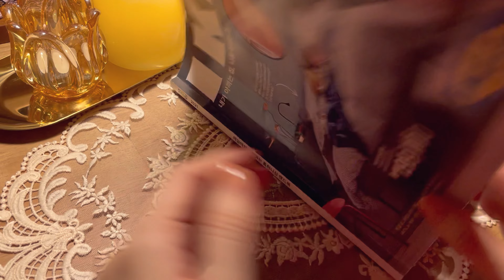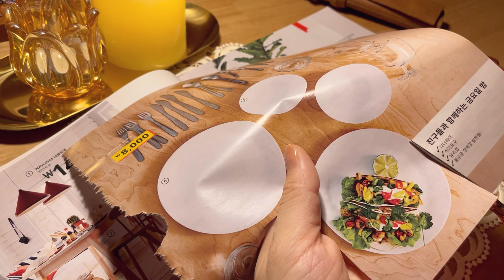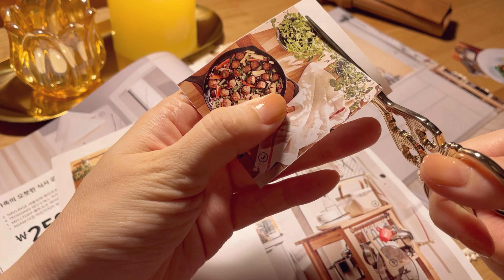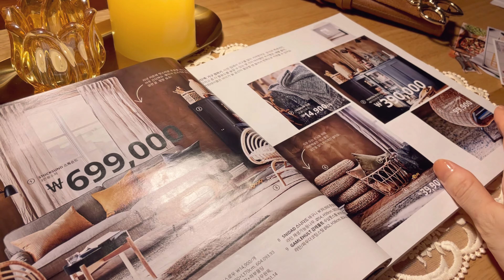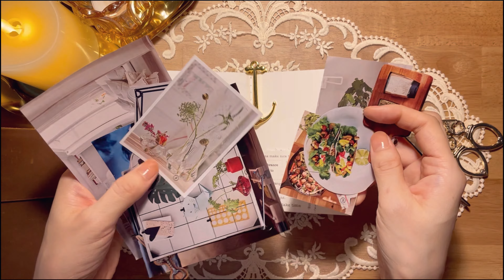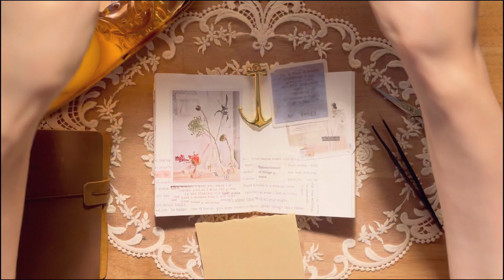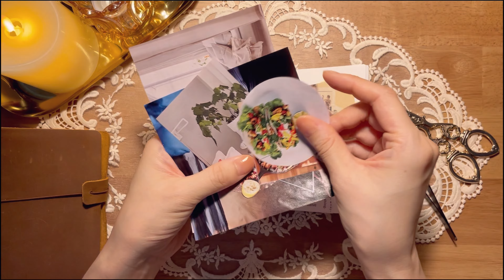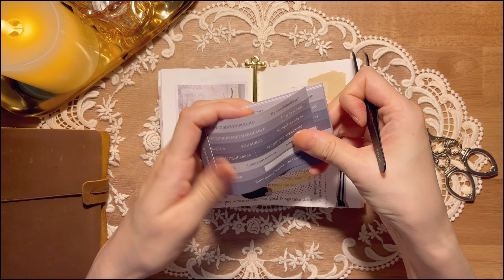[ 빈티지 다꾸 ASMR ] 이케아 잡지 활용해서 다이어리 꾸미기 | 감성다꾸 | vintage journal | 4K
이케아 잡지를 볼 때마다 사진이 참 예쁘다 생각했었는데 활용해서 다꾸를 해볼까하는 생각이 들었어요
쇼핑을 하듯 책장을 넘기고 아이템을 고르고 오려 홈스타일링하듯 노트에 꾸미는 시간이 꽤 즐거웠습니다 :)

시청하시는 동안 편안하시기를 바랍니다
감사합니다